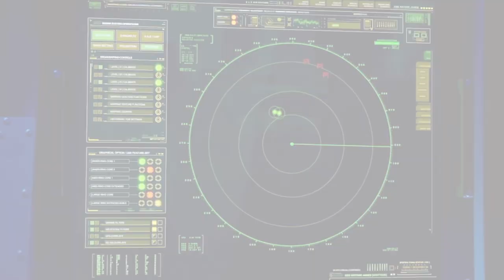Cambodia vs Belarus | Belarus vs Cambodia Military Power Comparison 2022 [Global Analysis]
Cambodia vs Belarus | Belarus vs Cambodia Military Power Comparison 2022 Army-Airforce-Navy [Global Analysis]

How powerful of Cambodia military Compare to Belarus military

Note: Education Purpose Only! Does not Inspire Fighting in Anyway.
Number and fact listed may not up to date or valid.